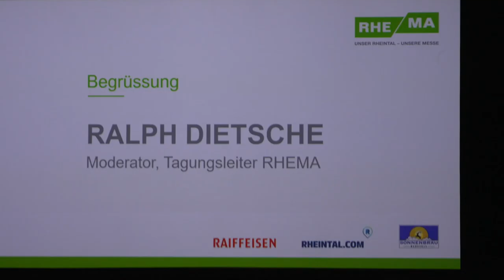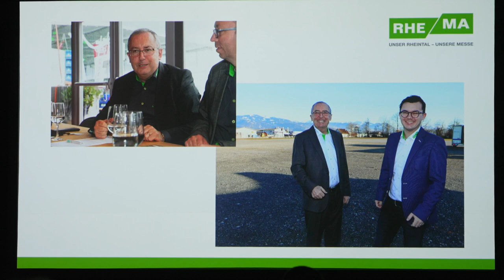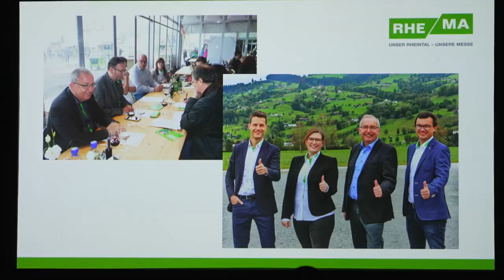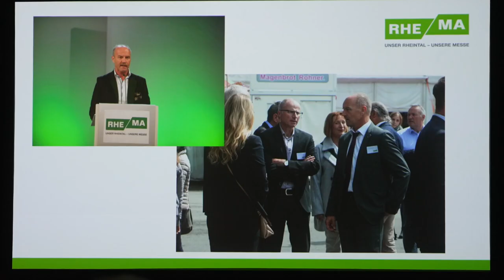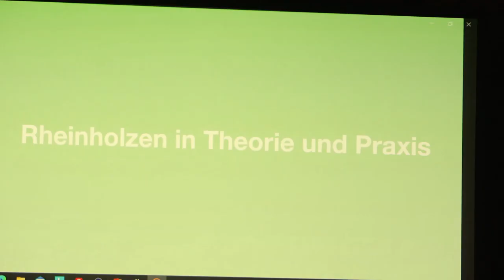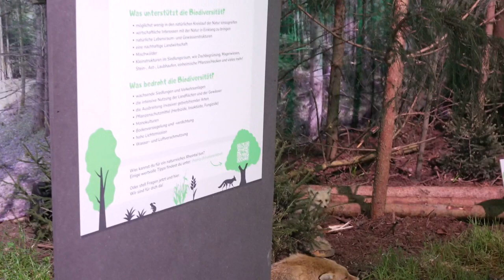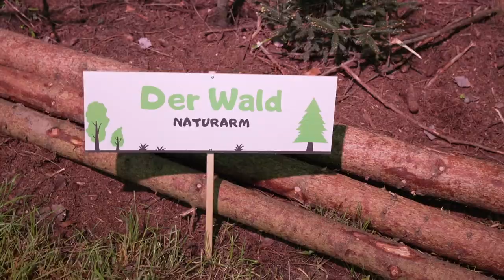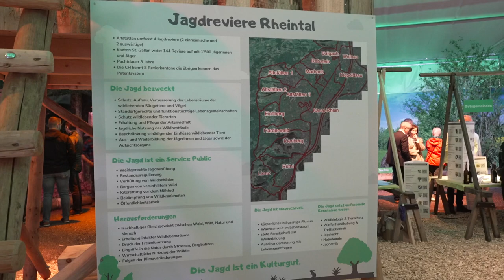Rhema 2023 eröffnet